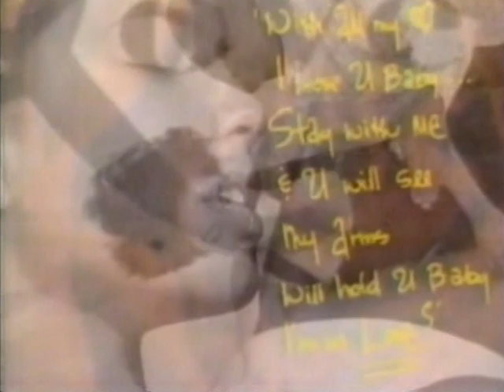BET - MIDNITE LOVE 1995 - Take 6 -God Rest Ye Harry Gentlemen